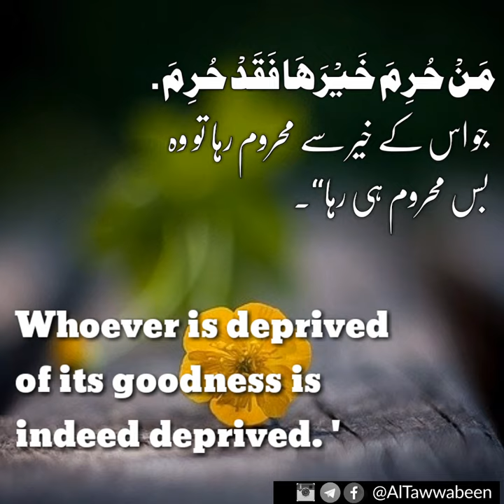Ramadan is Here┊By Young Daee' Sarib bin Khalid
Alhumdolillah, Ramadan is here.
This video reminder is based on A Hadith which will help us to motivate ourselves to not to waste such a great blessing in any useless thing. Let's Please Allah and get benefit from this Blessed Month.
Voice by our 13 years old Young Daee' ┋Sarib Bin Khalid.